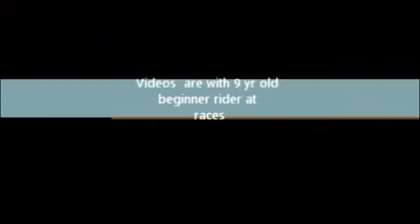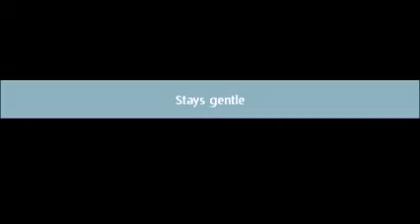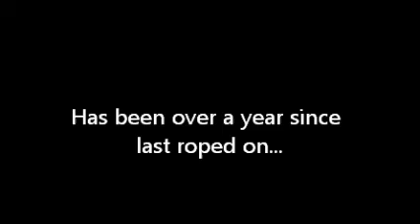Peaches, Barrels, Poles, Ropes Beginner to Jr High